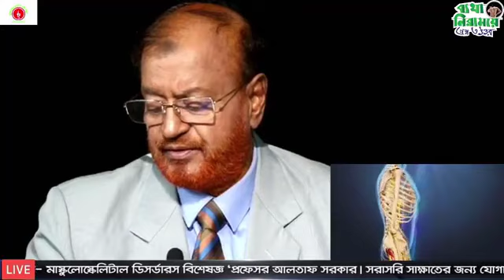হাঁটতে গেলে পায়ে টান খায় পা ঝিমঝিম করে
► ভারী জিনিস উঠাতে গিয়ে ব্যথা হলে কি করবেন?

৪৪/৮, পশ্চিম পান্থপথ, ঢাকা। (44/8, West Panthapath, Dhaka)